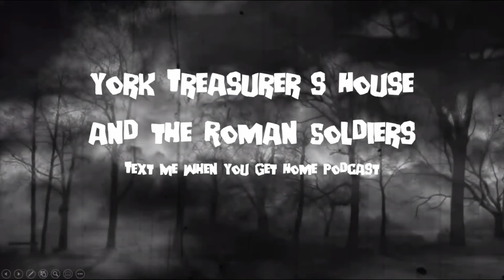SUPERNATURAL: York Treasurers House and the Roman Soldiers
This week Craig talks to us about some spooky goings on in the historical city of York!

The main story is that of Harry Martindale, an 18 year old plumber who was working at the Treasurers House to install a central heating boiler in 1953.
Whilst working, he heard the sound of a trumpet and saw the top of a soldier’s helmet apparently emerging from the wall.

He leapt from his ladder, watching in disbelief as behind the trumpet player plodded a horse, and about twenty soldiers walking two abreast. They were carrying lances, round shields and short swords.

Terrified, he shot upstairs. He bumped into the curator who said, before Henry could utter a single word: 'By the look of you, you’ve seen the Romans!'